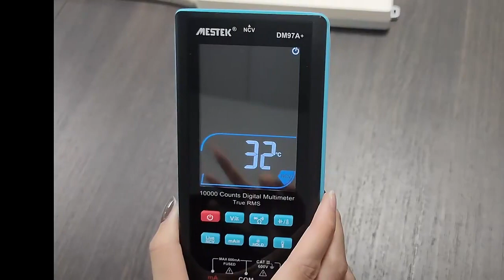DM97A+ LCD screen digital Multimeter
Mestek Digital Multi Meter Temperature Measure 9999 Counts AC DC Current Voltage Resistance Capacitance NCV Ture RMS Multimeter